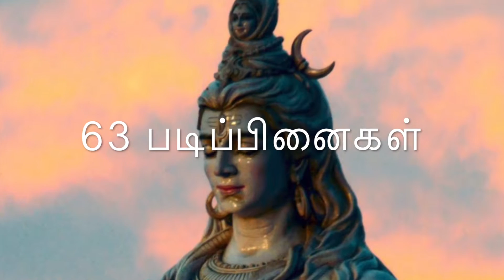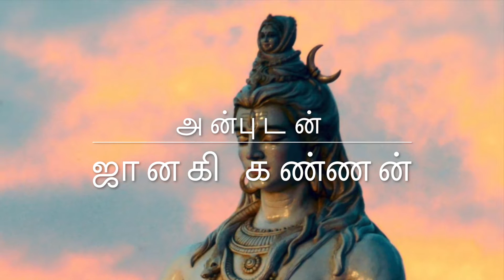Episode 39 - Story of PughazChozha Nayanar - Easan Adi Potri Series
Narrated by  Mrs. Janaki Kannan

Pugal Chola, also known as Pukal Chola, Pukazhchozha Nayanar, Pugazh, Pukazhcchozhar, Pukal Cholan and Pugal Chola Nayanar, is described as a Chola ruler and was a Nayanar saint, venerated in the Hindu sect of Shaivism. Pugal Chola ruled the Chola kingdom from its capital Uraiyur, presently a neighbourhood of the Indian city of Tiruchirappalli. He is described as a devotee of Shiva, the patron god of Shaivism. He appears in two chapters in the Periya Puranam. In the chapter of Eripatha Nayanar, a detailed account of his encounter with fellow Nayanar, Eripatha Nayanar, is given. His primary account in his chapter relates to his death in Karuvur, generally identified as the Indian city of Karur, which is famous for its Pasupateeswarar temple dedicated to Shiva. Pugal Chola is described as an ideal monarch who served his subjects, Shiva and devotees of Shiva. Shaivism prospered under his reign. He was the emperor of the region and had numerous vassals. Once, he visited Karuvur, which was one of the chief towns of the Chola kingdom. Once on the day of Maha Navami, the royal elephant of the Chola was being paraded through the town. The elephant saw Sivakami Andar and seized the basket of flowers from his hands and crushed the flowers, which were meant for the worship of Shiva. Seeing the wailing devotee, Eripatha not only slew the beast, but also its mahout and accompanying guards who failed in their duty to control the elephant. The news of murder of the royal elephant reached Pugal Chola.

The enraged king reached the spot of the massacre. While the king expected an army who challenged his authority, he saw a lone crusader standing over the elephant. Upon enquiry, the guards pointed to and introduced Eripatha as the slayer of the elephant. Pugal Chola alighted from his horse and bowed to the angry Eripatha in reverence and asked about the crime of his elephant and men. Eripatha informed him of the events leading to the killing and said that he had punished them for a sin against Shiva. The Chola felt it was his moral responsibility. He bent before the Nayanar and presenting his sword asked the Nayanar to kill him too, as the king is ultimately culpable for the actions of his elephant and army. Eripatha was taken aback by the king's devotion and actions and felt remorseful. He thought it would be best to commit suicide by the sword as penance for the murders. As Eripatha raised the sword to cut his head, the horrified king held his hands to stop him. As they struggled with the sword to sacrifice their lives, Shiva appeared pleased with their devotion and blessed them. He also resurrected the elephant and the king's men. Sivakami Andar's basket was also restored with flowers. Eripatha was given the honour of seating on the royal elephant, while the king held the royal umbrella over his head, like a slave. Both of them went to the Pasupateeswarar temple and worshipped Shiva.

While in Karuvur, the Chola king learnt that a vassal prince named Adigan (Adiyaman) was due to pay tributes to the king. The king declared war on the vassal and ordered his troops to destroy the enemy fort. An account of a fierce battle is told in the Periya Puranam. Ultimately, the Chola army triumphed, annihilating the armies of Adigan and razing this fort to dust. Adigan escaped death, by abandoning his citadel. The Chola warriors arrived with the wealth and women from Adigan's city and brought severed heads of their fallen foes as a sign of valour. As the king surveyed the pile of heads, he saw a head with matted hair. On further investigation, he realized his soldiers had killed a Shaiva ascetic. To expiate the sin of killing a devotee of Shiva, he decided to end his life. He crowned his son as the king. He built a funeral pyre. He smeared his body with sacred ash and took the head of the devotee in a golden, jewel-studded vessel on his head. He circumambulated the blazing flames, reciting the Panchakshara mantra to placate Shiva and finally plunged into the fire. For his supreme sacrifice, he attained Kailash, the abode of Shiva after his death.